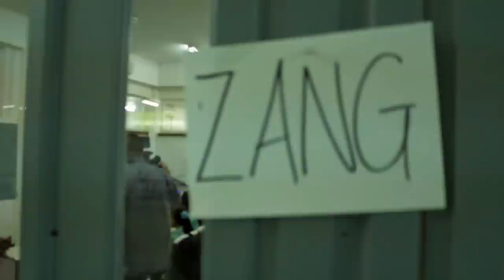Feno Talking About NEAR (New Arts Suriname) Videoblog2 2014 JAN